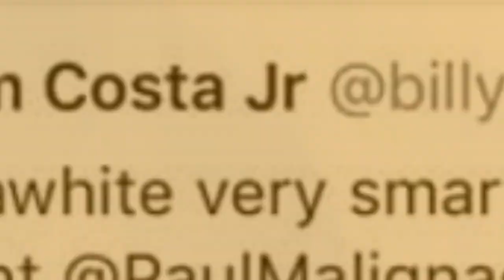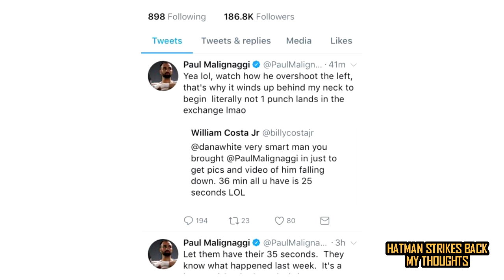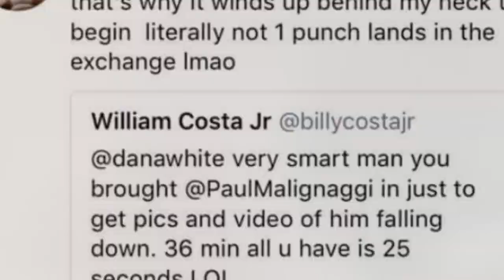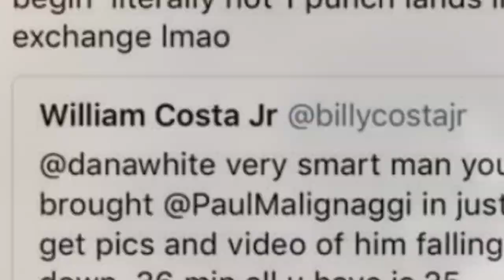PAULIE MALIGNAGGI: 'CONOR MCGREGOR DID NOT DROP ME'!!!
"NOT ONE PUNCH LANDED"!!! PAULIE CONFIRMS!!!